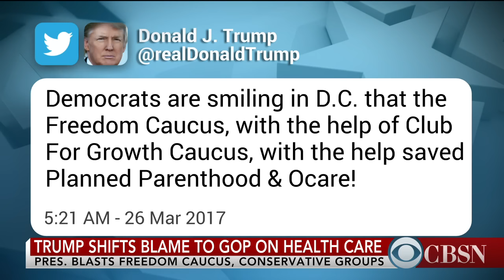Jared Kushner to face questions in Trump-Russia investigation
President Trump's son-in-law and adviser Jared Kushner is expected to appear before the Senate Intelligence Committee to answer questions about contacts with foreign governments, including Russia, during the 2016 presidential campaign and transition. RealClearPolitics reporter Caitlin Huey-Burns discusses on CBSN.